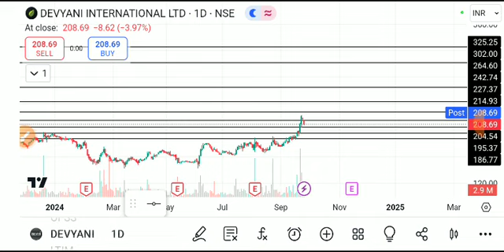DEVYANI INTERNATIONAL SHARELATEST NEWS TODAY/DEVYANI INTERNATIONALSHARE TARGET/DEVYANI SHAREANALYSIS